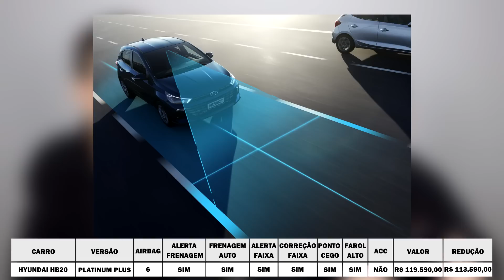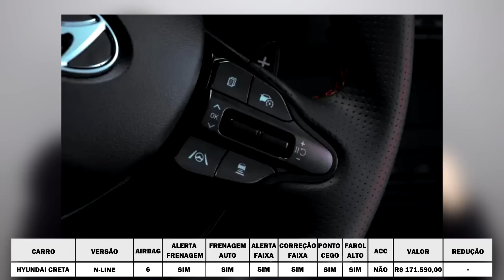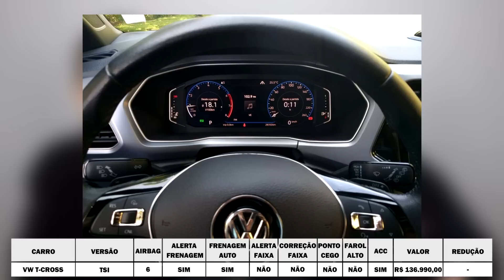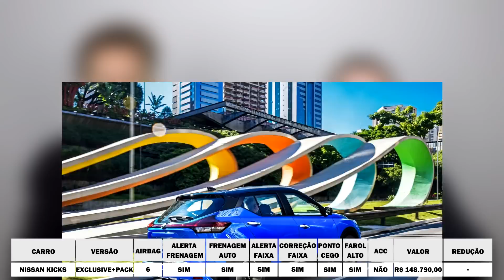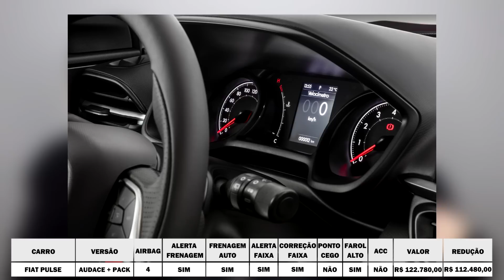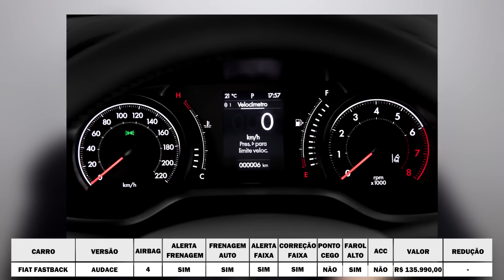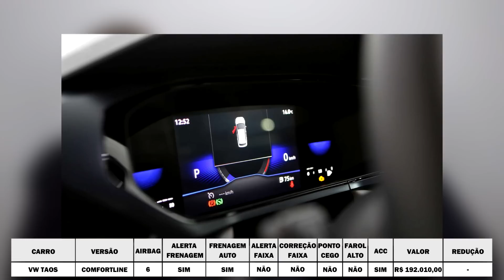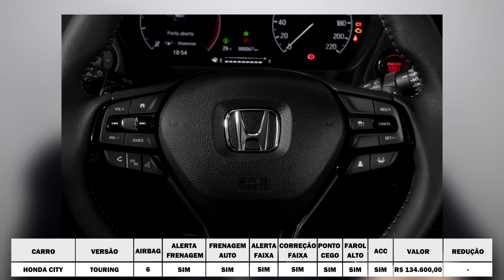Carros MAIS SEGUROS Zero KM! 20 modelos mais vendidos com Segurança Ativa e muitos Airbags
Segurança é algo que falamos muito aqui no canal, afinal segurança nunca é demais. E entre os modelos mais vendidos, vários possuem muitos recursos ativos que tornam o carro mais seguro para você e sua família.
Selecionamos 20 modelos entre os mais vendidos que possuem mais de 4 airbags e recursos ADAS de segurança ativa, como alerta e frenagem de emergência, alerta e correção de saída de faixa, sistema de permanência em faixa, alerta de ponto cego, comutação automática do farol alto e ACC (controle adaptativo de cruzeiro). Assim como plataformas mais modernas e seguras.
Carros que não possuem nenhum tipo de segurança ativa, não apareceram na lista, como o líder de mercado Fiat Strada ou Volkswagem Polo. E dos modelos que estão na lista, sempre as versões são as mais baratas que já possuem todos os recursos. Os valores variam de R$ 100 mil a R$ 200 mil reais.
Entram na lista hatch compactos como Hyundai HB20 e Honda City hatch, sedans compactos como Nissan Versa e VW Virtus, sedãs médios como Toyota Corolla, SUV compactos como Chevrolet Tracker e Fiat Fastback e SUV médios como VW Taos e Jeep Compass, além de picape como Fiat Toro.
Está procurando o carro novo mais seguro possível? Então esse vídeo é para você!

Parceiros (links no primeiro comentário):
Carro Favorito
Tuio Car Detail
DigitalDrive
NAVPRO
Ademicon